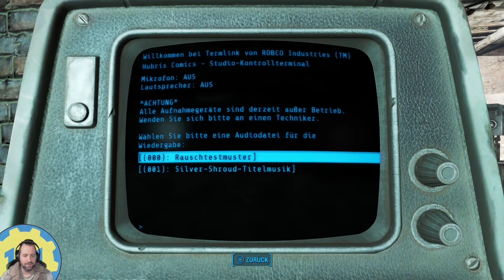Ich bin Grognak ☢️ Fallout 4 E052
Wir schreiben das Jahr 2077. Lysandria ist mit ihrem Mann und ihrem Sohn Shaun glücklich in ihrem Leben. Doch eines Tages steht ein Vault-Tech Vertreter vor der Tür. Lysandria hat keine Ahnung, welches Vorzeichen das sein soll!

00:00 Intro
00:20 Gameplay
25:00 Outro

Mehr Infos?